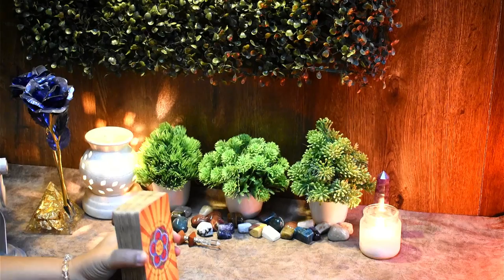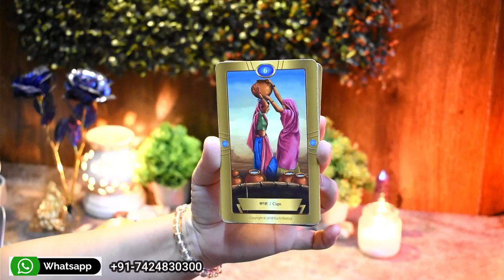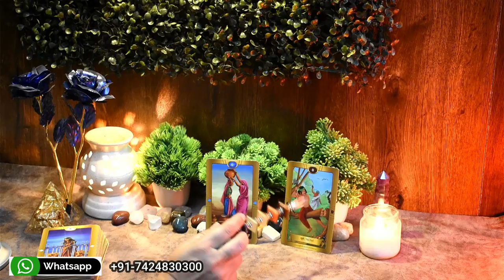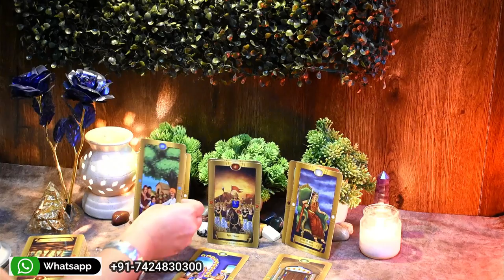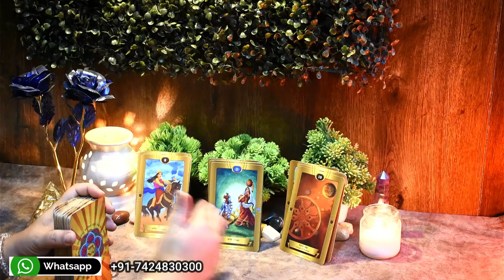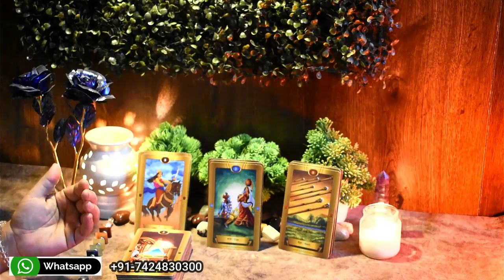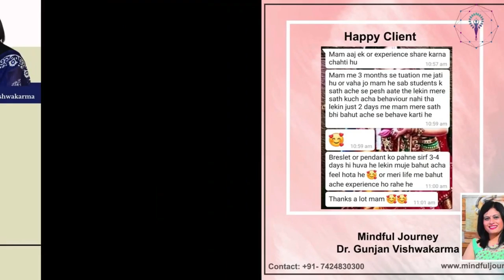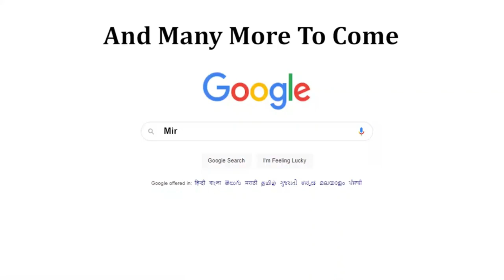They Love You - His/Her Current Feelings ( Love Tarot ) | Timeless Hindi Tarot Reading